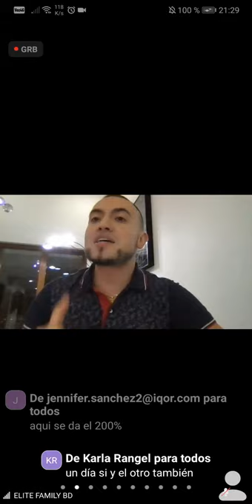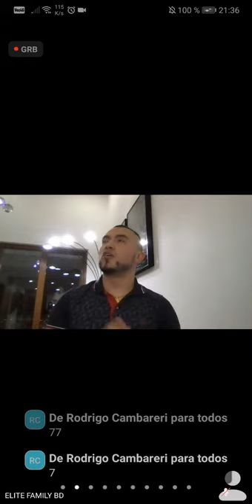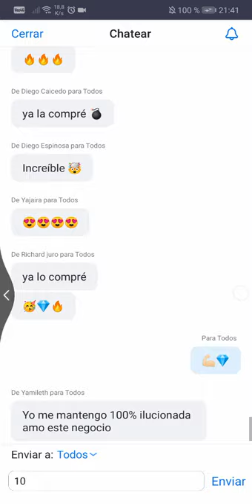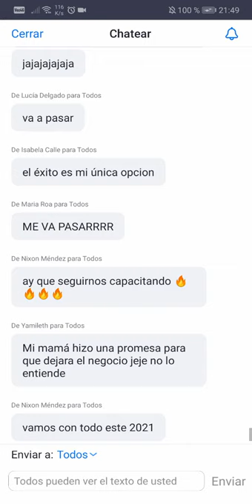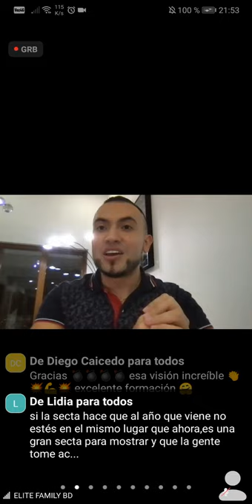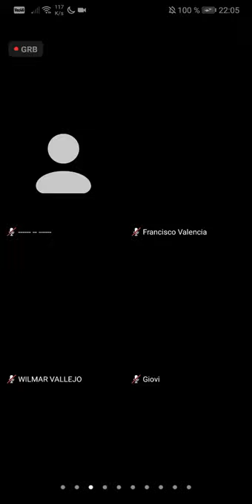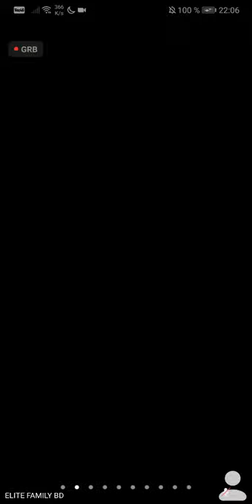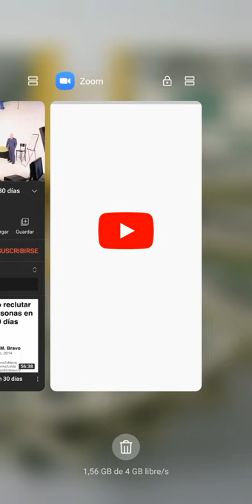GUSTAVO SALINAS 2021 🔥🇪🇨